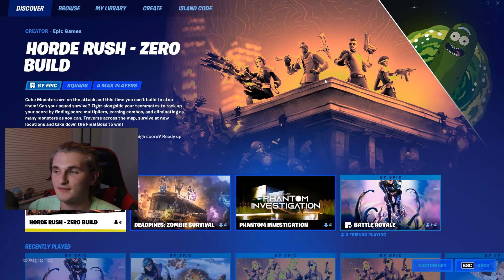The Day I Almost Died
This was one of the scariest days of my life! A near death experience while I was trying to stay responsible. If you want to see more story time videos, let me know! For some reason I'm just really motivated to make more YouTube content.